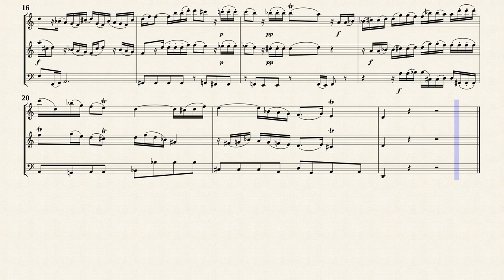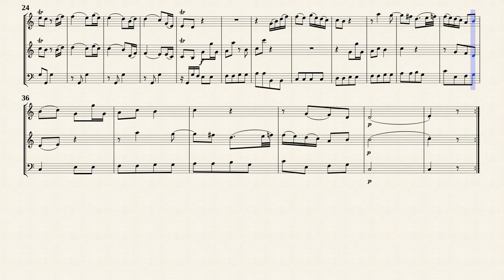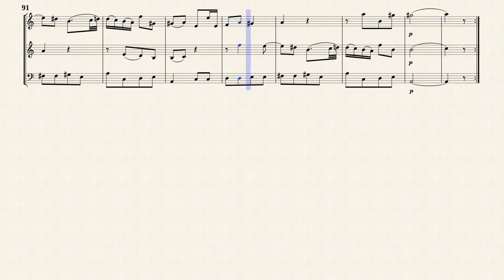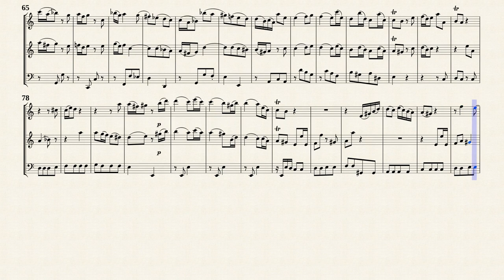Bach, C. P. E. _ Triosonata a-moll, H.572 [Trv, Vln, Vc]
Arr. by : Bernard Meylan
Trio Sonata a-moll, H.572
for Flute, Violin and Continuo
Transposed for Traverso, Violin and Viola da gamba